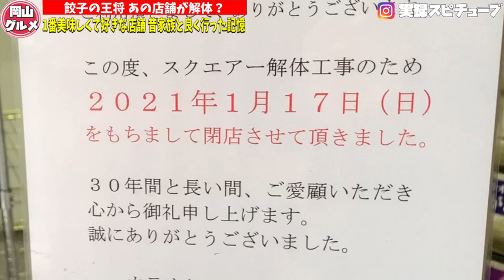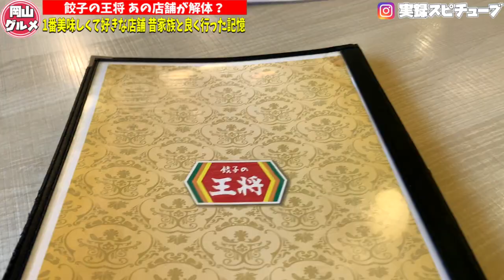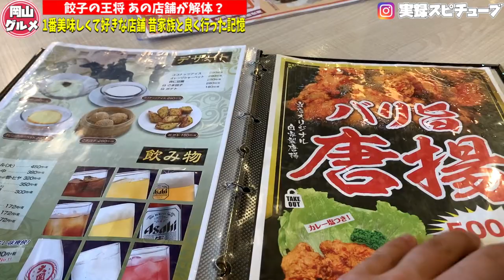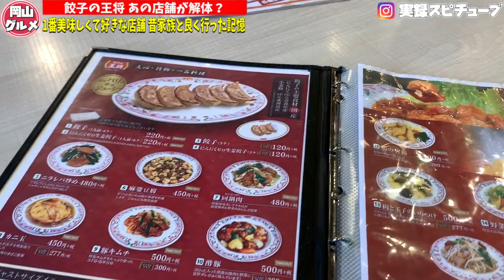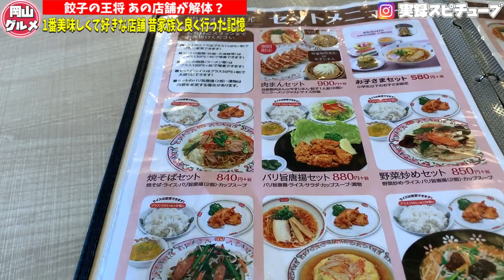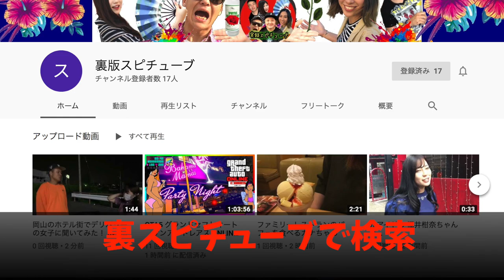岡山グルメ【餃子の王将】一番美味しくて昔からあるあの店舗が解体！？《》